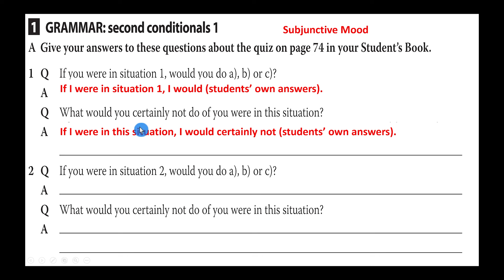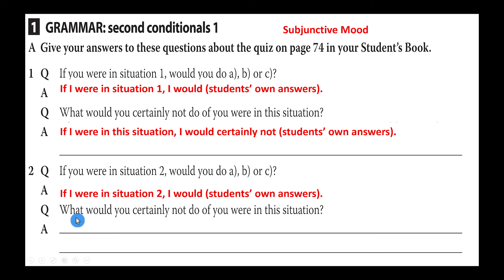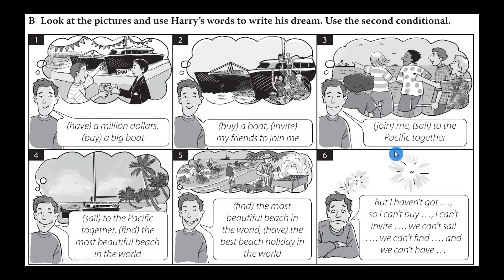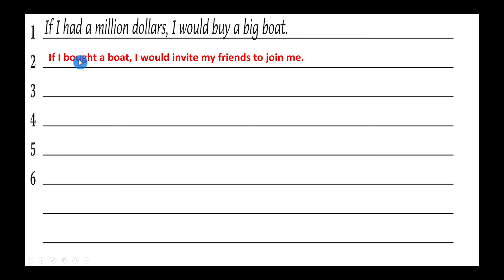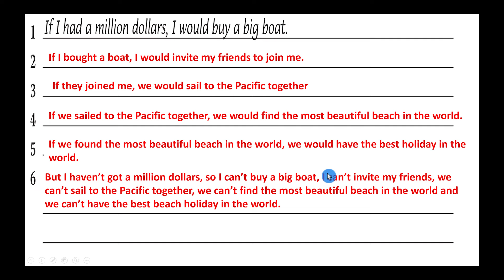Sunrise 10 - Unit 8 - Lesson 3&4 - Part 5/6